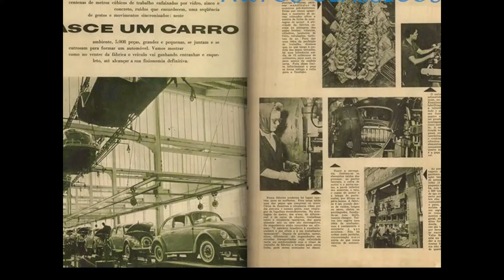Linha de produção Volkswagen Fusca